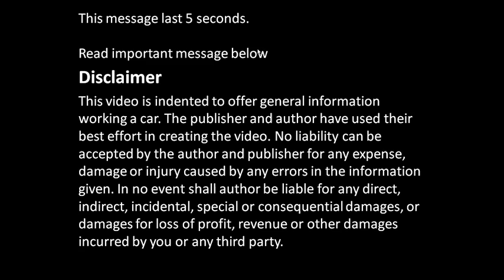How to adjust and setup hand brake cable Toyota Camry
How to adjust and setup hand brake cable Toyota Camry. Hand brake cable lock bolt works and how many clinks should be in hand brake.